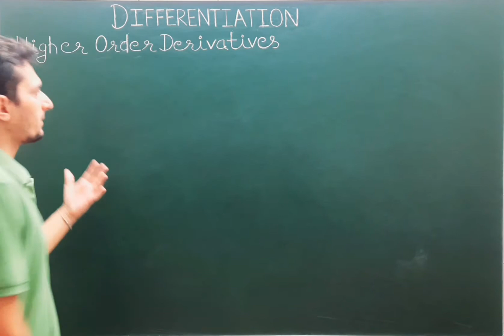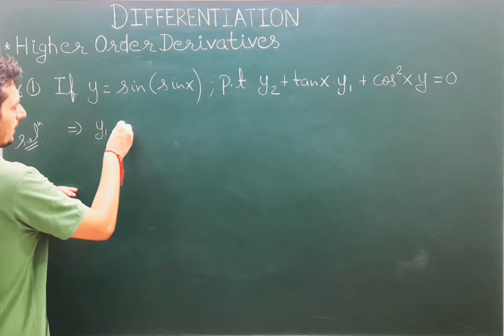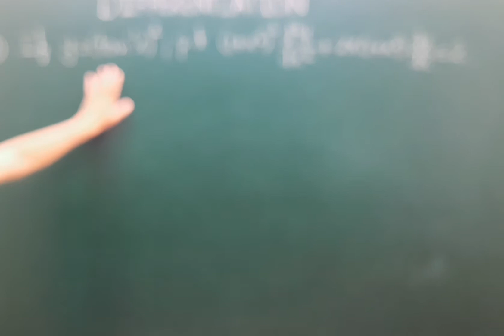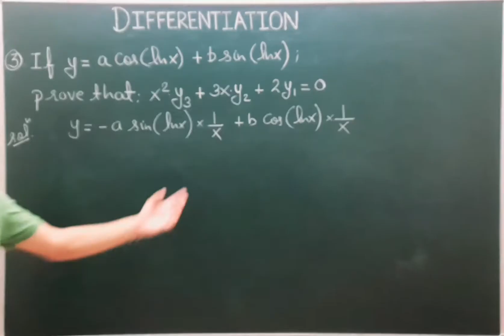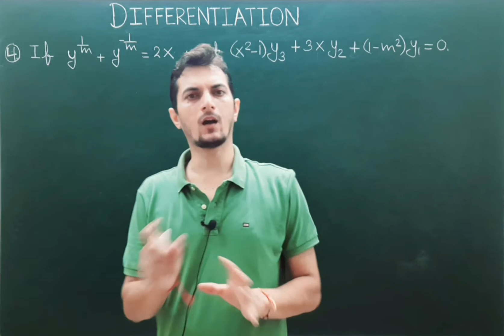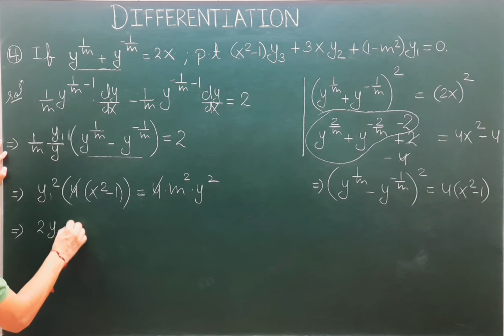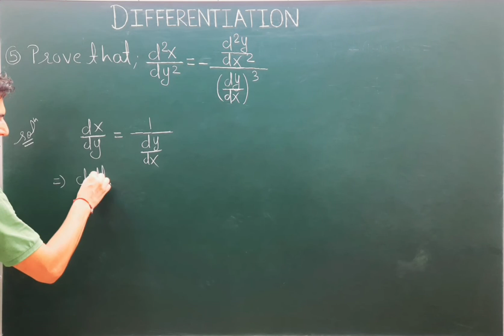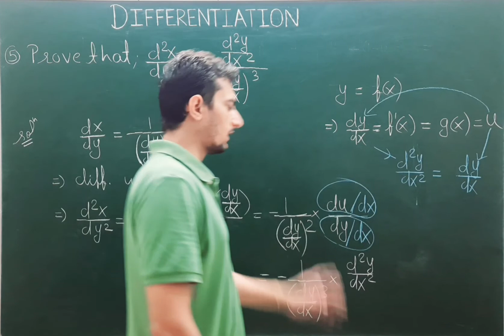Class 12 || Differentiation || Higher Order Derivatives ( Part I )